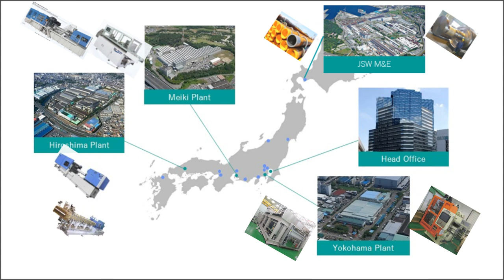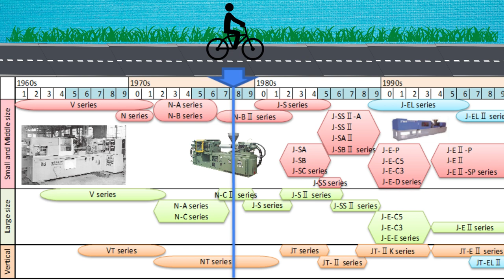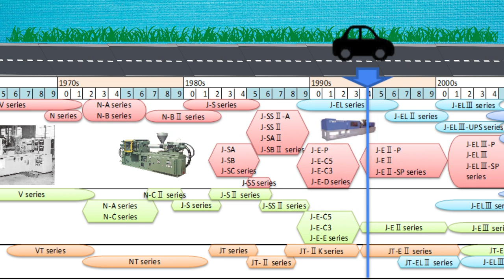Company Introduction "What is JSW"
First of all, We upload a movie to introduce what kind of company JSW we work for.
・ History of JSW
・ History of JSW injection molding machines
・ Machine Lineup of J-ADS series

The Japan Steel Works (Singapore) Pte. Ltd. (Head Quarter in ASEAN)